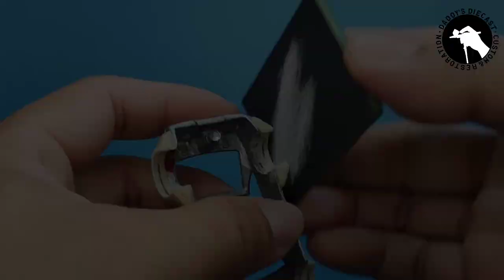Custom hot wheels nissan 300 zx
custo, hot wheels
nissan 300zx
wide body using epo putty
opening hood
3d printed engine
4 spokes rubber wheels
diy licence plate
exhaust pipe using 1.5mm ferrules
hand made side mirrors

paints
surfacer grey by samurai paints
tx green by zurc paints
clear gloss by zurc paints